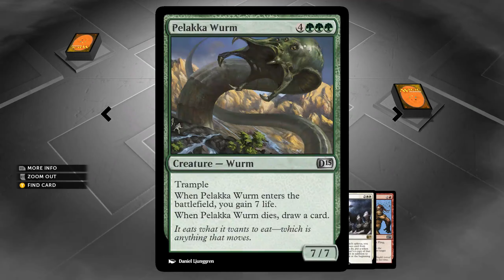Magic 2015 - Pyreside Chat - Sinking Feeling ( Custom Deck Multiplayer Warstorm Surge Based Deck )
Become a part of Tek Daily Duels!